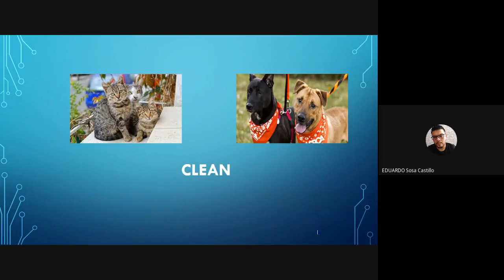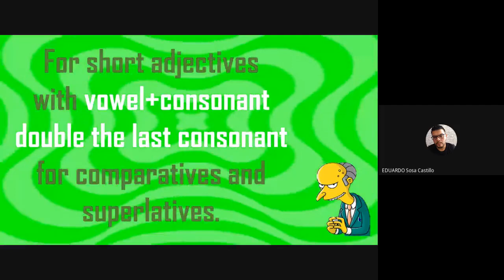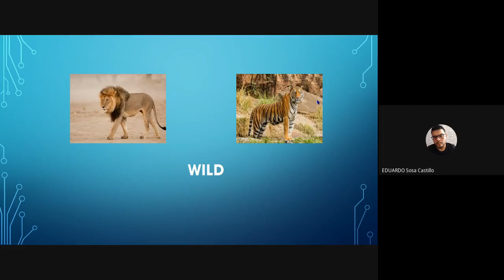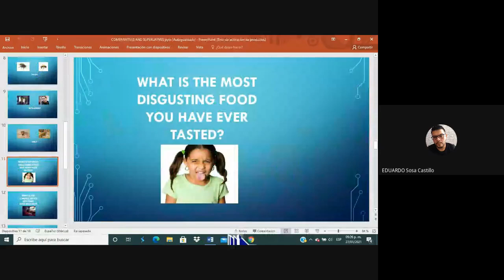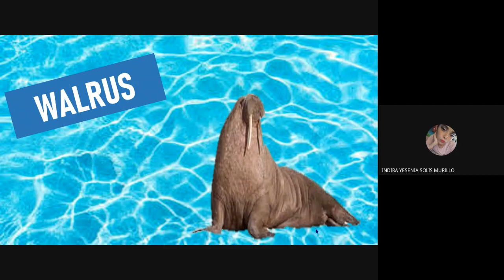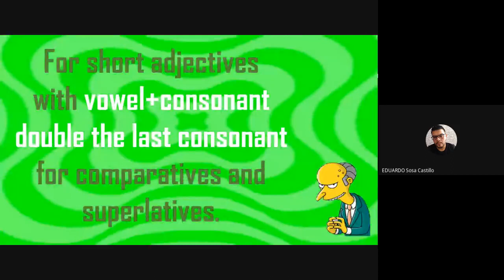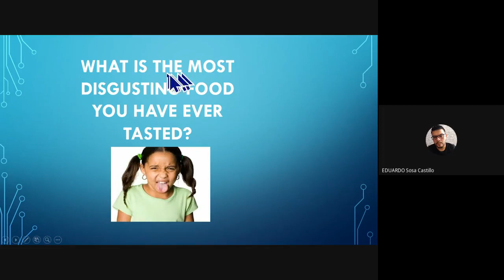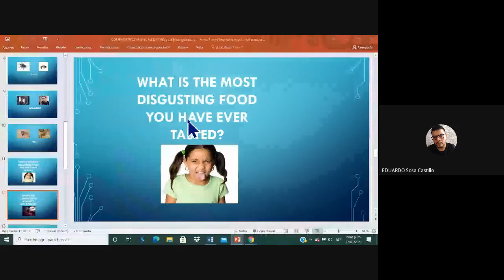¿CÓMO HACER ORACIONES CON SUPERLATIVOS?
I´ll explain you how to write sentences with Superlatives.